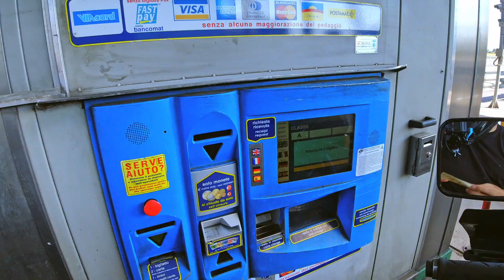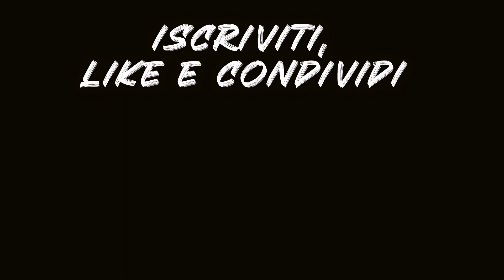In Moto fino a Malinska: Vacanze in Croazia sull'Isola di Krk! 🌞🏍️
Un viaggio in moto che ci ha portato da Valdobbiadene fino a Malinska, sull'isola di Krk in Croazia! 🏍️🇭🇷 Un'avventura epica attraverso paesaggi mozzafiato, con la nostra casetta ad attenderci per una vacanza di relax. In questo video, ti racconto la nostra esperienza di viaggio e il nostro arrivo in questo angolo di paradiso! 🌴🌞

Spero che ti piaccia questo video!
👉Se ti è piaciuto questo video, metti "mi piace" e condividilo.
👉Non dimenticare di iscriverti a questo canale per altri aggiornamenti.
👉Ecco di cosa tratterà questo video:
00:00 INTRO
00:20 AUTOSTRADA
01:40 CASTELLO DI MIRAMARE
02:45 WHEELING
03:10 PAUSA PRANZO
03:50 ISTRIA
05:05 ISOLA DI KRK
06:20 ROOM TOUR
08:00 SALUTI